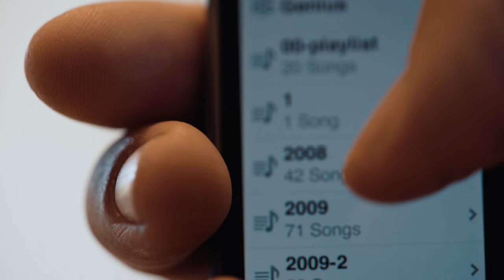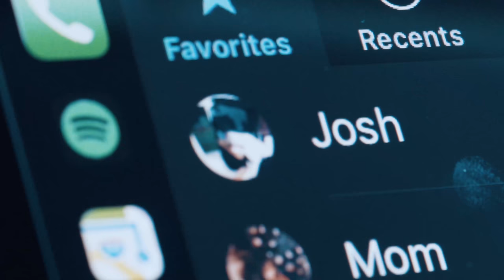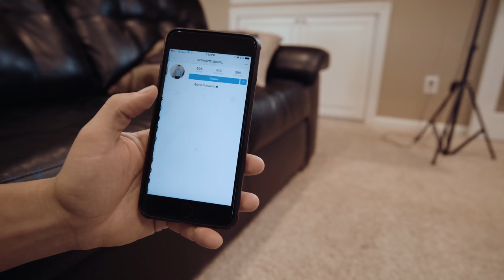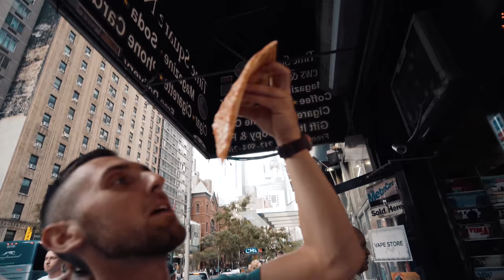$70 Whole Foods Taste Test Challenge | Clean Cheat Meals?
The ultimate Whole Foods Challenge!